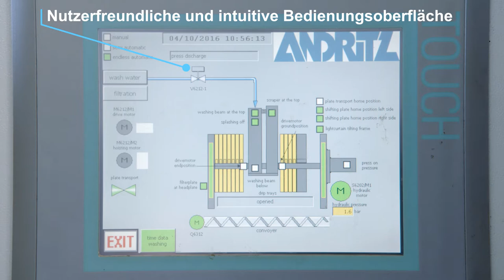ANDRITZ Referenzkläranlage in Lüttich, Belgien – Vollautomatische Seitenholm Filterpresse SE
Die ANDRITZ Referenzkläranlage befindet sich in Lüttich, Belgien. In der Anlage sind zwei Seitenholm Filterpressen SE installiert.
Die ANDRITZ Filterpressen sind mit vollautomatischen Filterkuchenschabevorrichtungen und Filtertuchwaschanlagen ausgestattet. Die Anlage wird 24 Stunden 7 Tage im vollautomatischen Dauerbetrieb gefahren und erfordert keine Anwesenheit des Bedienpersonals – auch nicht im Nachtschichtbetrieb.

Nach erfolgreicher Filtration wird die Filterkuchenentleerung vollautomatisch gestartet. Bei nicht kompletter Entleerung, schabt die Schabevorrichtung den verbleibenden Filterkuchen vollautomatisch ab. Der Schabeprozess wird durch Sensoren gesteuert und überwacht.

Als ergänzendes Modul ist eine Waschvorrichtung für die Filtertücher installiert. Die Waschvorrichtung der Filtertücher sichert einen konstant hohen Durchsatz und beste Entwässerungsergebnisse.

What’s your separation challenge?